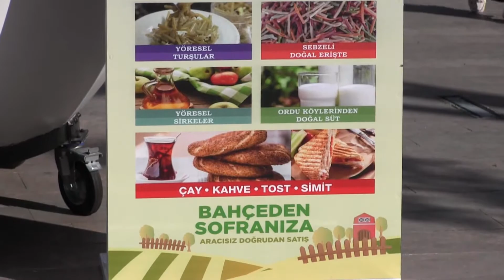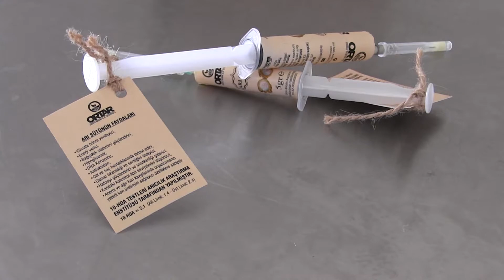ARI SÜTÜNÜN SATIŞINA BAŞLANDI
BAŞKAN GÜLER, “ARI SÜTÜNÜN FAYDALARI SAYMAKLA BİTMEZ”
Ordu Büyükşehir Belediyesi ile Arıcılık Araştırma Enstitüsü Müdürlüğünün ortaklaşa yürüttüğü “Önder Kadın Çiftçiler Yetiştirmeye Yönelik Arı Sütü Eğitimi Projesi” kapsamında üretilen arı sütleri ORTAR A.Ş tarafından Altınordu ilçesinde kurulan büfeler aracılığı ile satışa sunuldu.
 “ÜRETTİĞİMİZ ARI SÜTÜ KALİTE AÇISINDAN DEĞERLİ”
Arı sütünün birçok hastalığa iyi geldiğinin altını çizen Büyükşehir Belediye Başkanı Dr. Mehmet Hilmi Güler, “Arı sütü sayısız hastalığa iyi geliyor. Aynı zamanda enerji veren, yaşlanmayı önleyen ve sporcuların kapasitesini artırması açısından da son derece önemli bir ürün. Bu ürün dışında propolis konusuna da ağırlık vereceğiz. Propolis daha da bol getirisi olan bir ürün. Yeni bir sahada daha dünyaya örnek olmaya çalışacağız. Ürettiğimiz arı sütü kalite açısından da değerli. Arı sütünün pazarlanmasında ve fiyatının belirlenmesinde temel kalite parametresi olan HDA yüzdesi en az 1,4 olması gerekirken bizim arı sütümüz 2,1 değerle gayet yüksek bir değere sahip. Bu arıcılarımızın başarısı açısından da arı sütünün katma değeri açısından da önemlidir” dedi.
ALTINORDU İLÇESİNDE SATIŞINA BAŞLANDI
Arı sütünün satışına Altınordu ilçesinde kurulan 2 ayrı satış reyonunda başladığını söyleyen ORTAR A.Ş Yönetim Kurulu Başkanı Sancar Eser, “Ordu Büyükşehir Belediyesi ile Arıcılık Araştırma Enstitüsü Müdürlüğünün ortaklaşa yürüttüğü projenin meyvelerini toplamaya başladık. Bu kapsamda üretilen arı ürünleri ilk etapta Altınordu ilçesinde kurulan reyonlarda satışına başladık. ORTAR A.Ş markası ile satışına başladığımız bu sütlerin ülke genelinde de satışının yapılması için çalışma başlattık. İnşallah kısa süre içinde bu çalışmalarımızı tamamlayacağız. Bu projenin hayata geçmesinde emeği olan Ordu Büyükşehir Belediye Başkanımız Dr. Mehmet Hilmi Güler’e teşekkür ediyorum” şeklinde konuştu.
ARI SÜTÜ NEDİR?
Arı sütü, işçi bal arılarının ürettiği kremsi, beyaz veya soluk, sarımsı, sütsü bir salgıdır. Tadı ekşidir ve keskin bir kokuya sahiptir. Arı sütü; kalsiyum, bakır, demir, fosfor, silikon, kükürt ve potasyum gibi minerallerin yanı sıra B-ailesi vitaminleri, biyotin, inositol, folat, nükleik asitler, gama globülin gibi zengin besin elementleri içerir. İnsan vücudunun üretemediği 8 temel amino asit de dahil olmak üzere 17 farklı amino asite sahiptir.
Arı sütü; astım, saman nezlesi, karaciğer hastalığı, pankreatit, tip 2 diyabet, diyabetik ayak ülserleri, uyku problemleri, kanser, yorgunluk, premenstrüel sendrom (PMS), kısırlık, menopoz semptomları, mide ülseri, böbrek hastalığı, kemik kırıkları, cilt bozuklukları ve yüksek kolesterol için kullanılır. Ayrıca, yaşlanmanın etkileriyle savaşmak ve bağışıklık sistemini güçlendirmek için de yaygın olarak kullanılmaktadır.